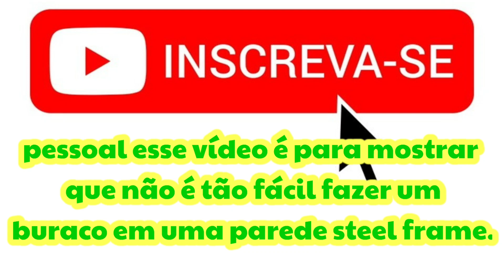casa de steel frame é segura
Essa demonstração é para mostrar que não é fácil fazer um buraco em uma parede de steel frame, até é possível más não é tão fácil como a maioria das pessoas imagina, sem contar o barulho que isso causará.
Dificilmente alguém tentará fazer um buraco na parede de steel frame para entrar em uma residência,  irá optar por entrar pela janela, porta, e etc... assim como acontece na obra convencional,  sempre iram procurar os pontos mais vulnerável para entrar em uma residência.

Essa parede tem o perfil de aço galvanizado de 90 mm, osb de 11,1mm, sistema de fachada PROFORT,  que é da empresa Placlux, nesse caso foi usado a cimenticia de 10 mm, a membrana hidrófuga, o base cout system junto com a tela para estruturar o base cout.

Placlux é uma das poucas empresas no Brasil que vende material de fachada e tem o sistema completo, além de ter acessória técnico qual vão até a obra da o treinamento para o instalador.